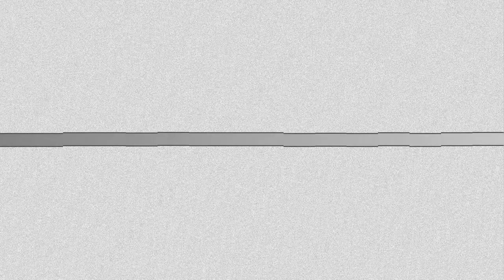MORIS & ANTONIO BIRABENT en Café Berlín Buenos Aires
Historia pura de la música argentina: MORIS & @antoniobirabentoficial
Invitado especial: @LITTONEBBIAPAGINAOFICIAL

@cooliado Facundo Burgos Iturralde